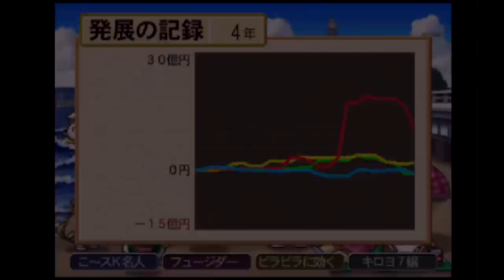【4人実況】全てを吹き飛ばす悪魔「ハリケーンボンビー」大暴れ！『桃太郎電鉄』#3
気づいたらビリになってる男。　もっともっと不穏な桃鉄になれ…